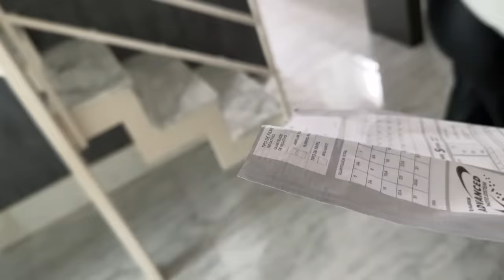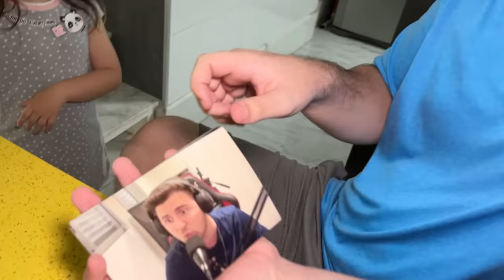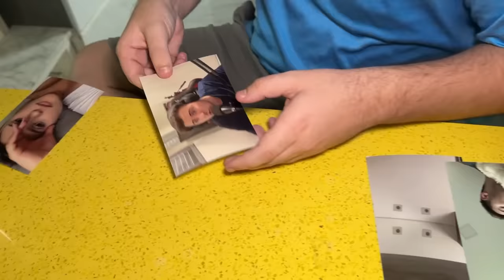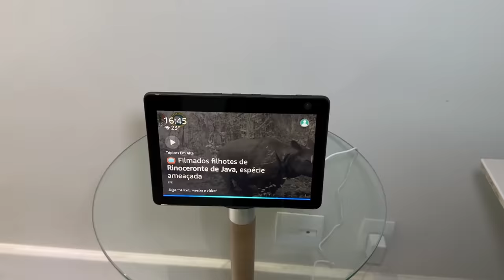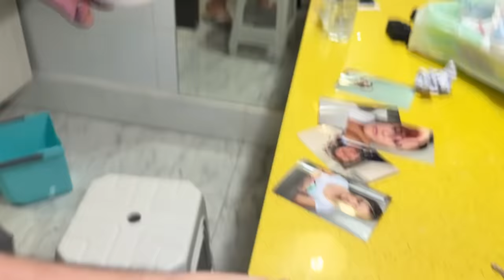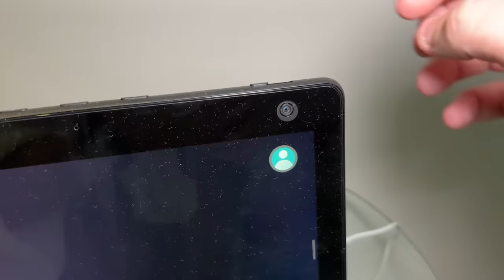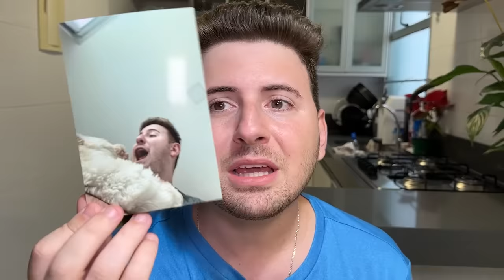HACKEARAM MINHA WEBCAM E VIRAM COISAS COMPROMETEDORAS!